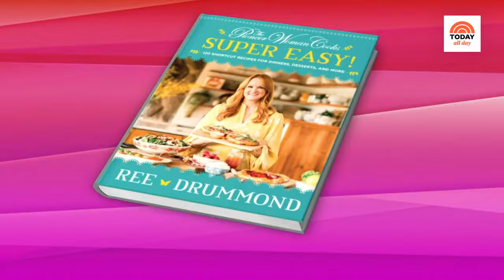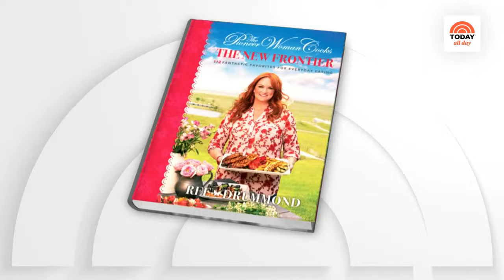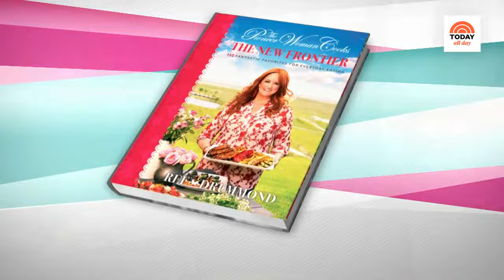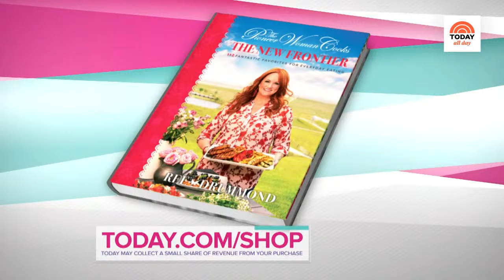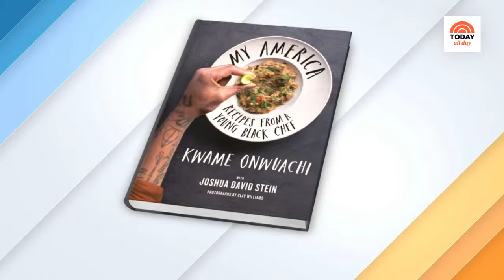Watch celebrity interviews, entertaining tips and TODAY Show exclusives | TODAY All Day - Dec. 27